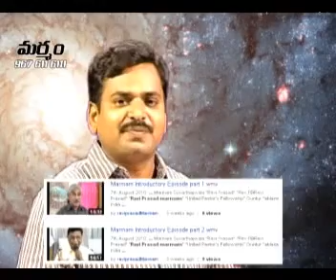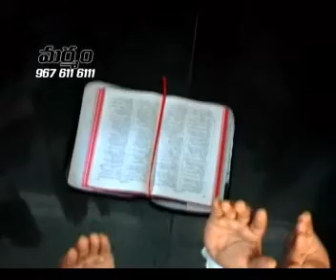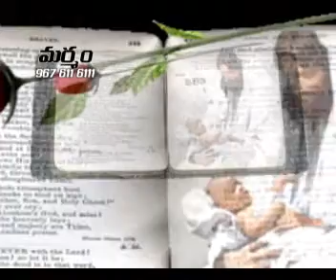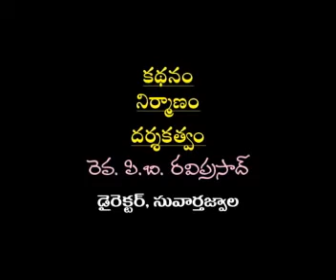Sun, Moon and Stars Part 2.wmv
This is part 2 of the fifth episode on Creation produced by the Rev. P.B. Ravi Prasad for Suvartha Jwala and telecosted in Subhavarha TV